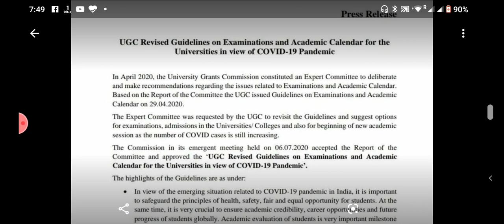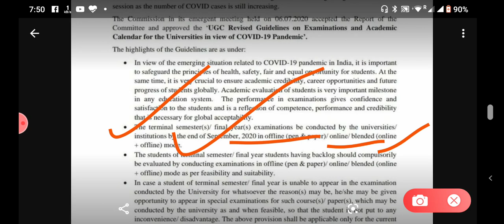ugc_guideline_bhu_entrance_examination